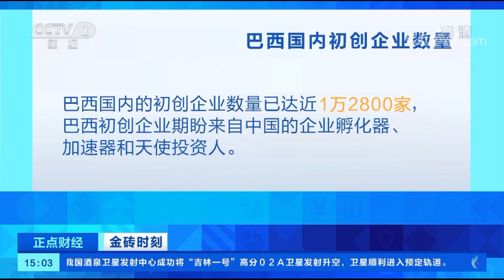Em TV chinesa, João Azevêdo destaca potencialidades da Paraíba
Vídeo: Reprodução/CCTV